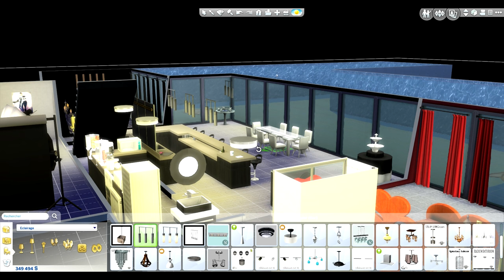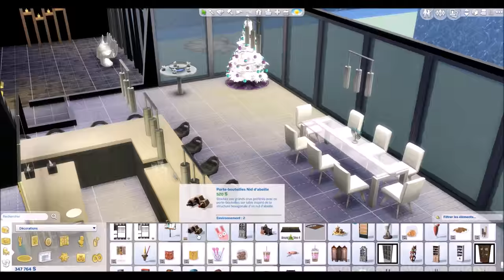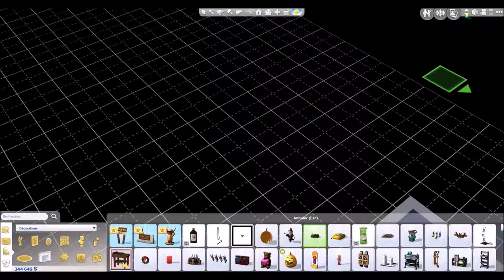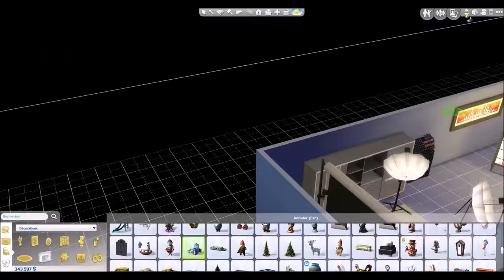Wedding Bitch Challenge #44: Christmas Fail! [The Sims4]